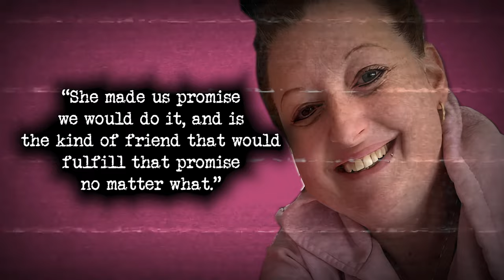“Grim Reaper Attends Funeral”